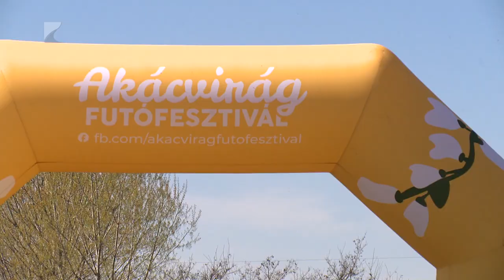Mezeifutó diákolimpia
Hatvan iskola közel nyolcszáz diákja indult a mezeifutó diákolimpia Szabolcs-Szatmár-Bereg vármegyei döntőjén.

Napkoron öt korcsoportban ezerötszáz és ötezer méter közötti távokat teljesítettek a versenyzők. Az országos döntőbe az első négy helyen végző futók, és az első-második helyezett csapatok jutottak be.